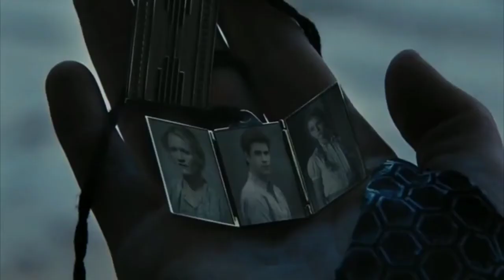Katniss Everdeen & Peeta Mellark All The Good Girls Go To Hell